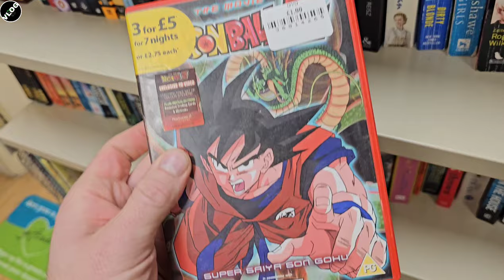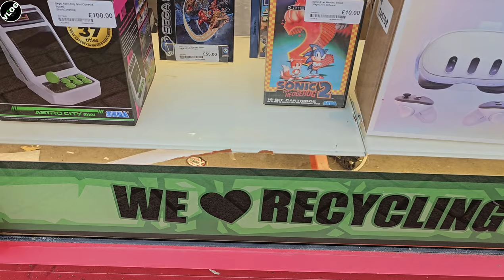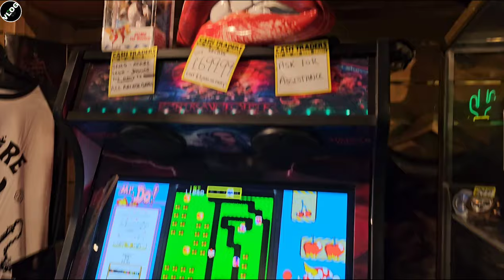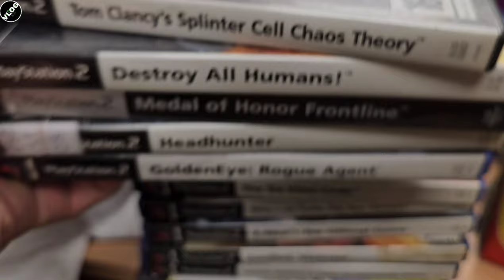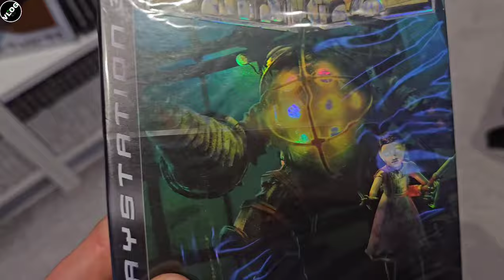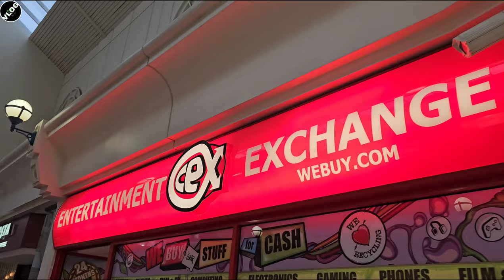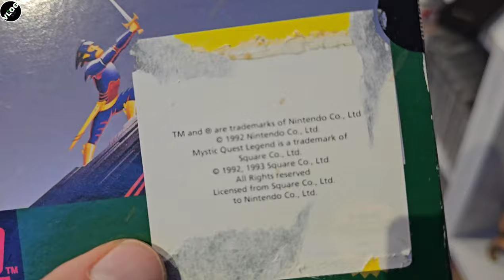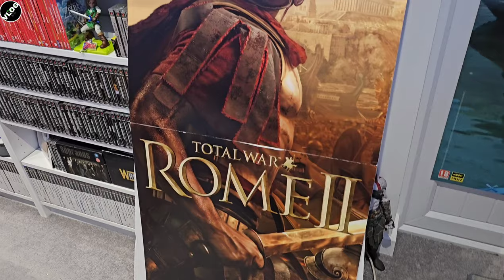Big Video Game Hunt! Retro Finds... CEX, Charity Shops & More!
Join me for another Ghetto Vlog as I Hunt in new areas & get some awesome additions to the collection. Also Game Room Improvements & More!